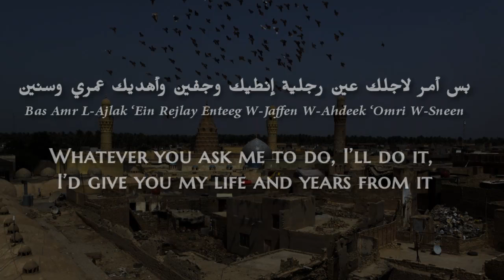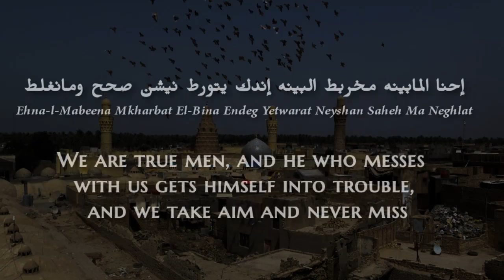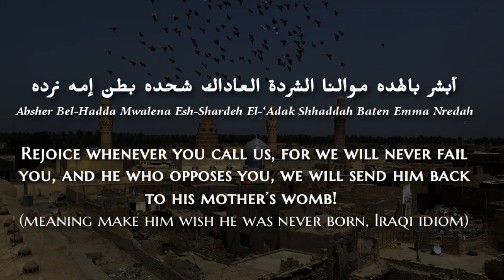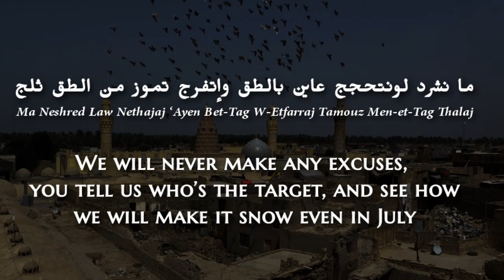Nour Al-Zein & Ghezwan Fahed - Jinak Bhaya (Iraqi Arabic) Lyrics + Translation - جيناك بهاية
The Iraqi Arabic song of the summer!
Translating this proved to be the most difficult challenge, since this is sung in a rather heavy Iraqi dialect, and a lot of the words are unfamiliar to us, as Levant Arabic speakers.
If there's any problem with any part, translation-wise, please let us know!